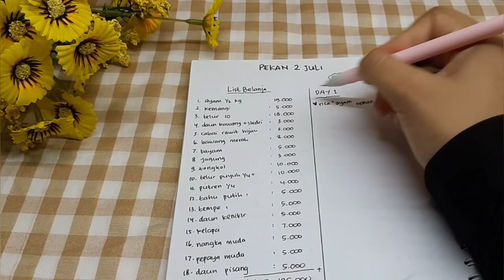BEGINI CARAKU MENGELOLA MENU UNTUK SEMINGGU DENGAN BUDGET 125RIBU. MEMBUAT MEAL PLAN SEDERHANA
DAFTAR MENU MASAKAN HEMAT BUDGET 100RIBUAN UNTUK SEMINGGU | MEAL PLAN SEDERHANA
INSPIRASI MENU HARIAN